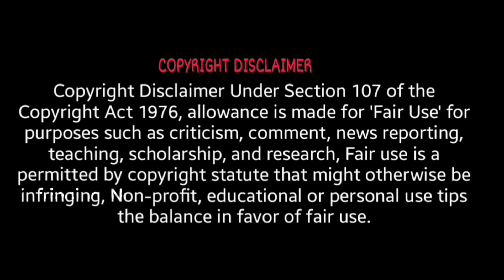😂రామ్ గోపాల్ వర్మ V/S దేవి నాగ వల్లి 😂|| RGV Interview Troll |RGV punches to Tv3×3#rgv@crazymava8469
●  SHER